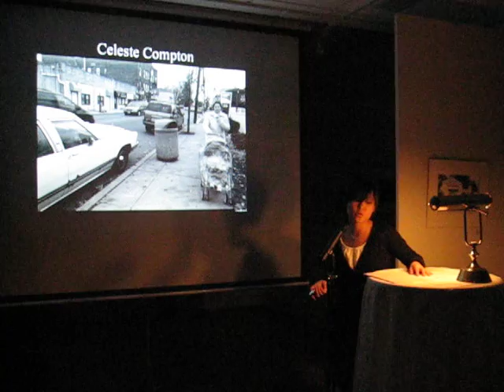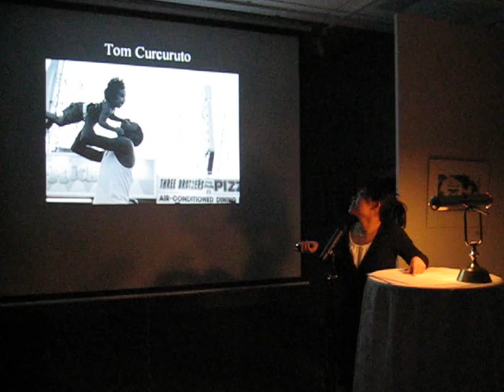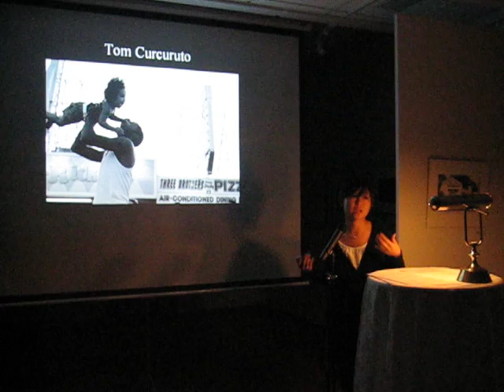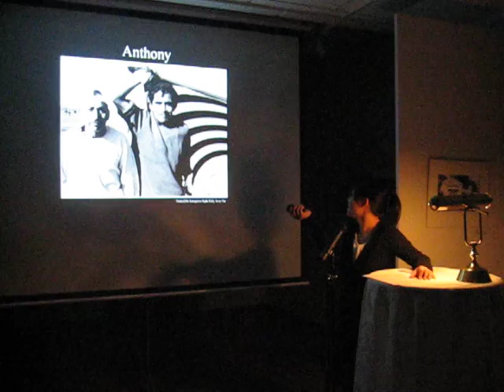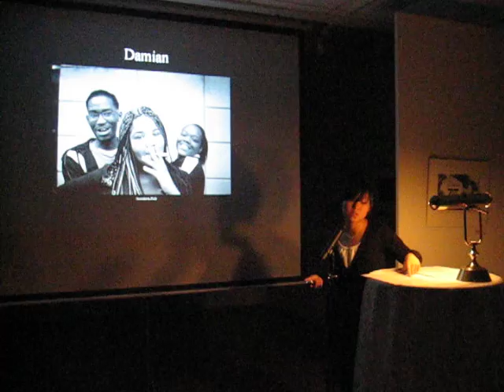"Illegitimi non Carborundum" Photo Exhibition - Part 2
Jen Sohn-Park opening the exhibition